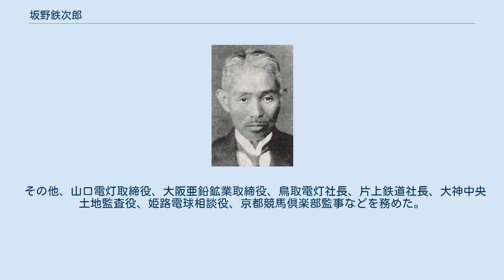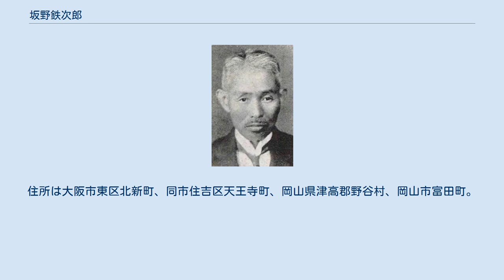坂野鉄次郎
坂野 鉄次郎（さかの てつじろう、1873年（明治6年）11月14日 - 1952年（昭和27年）6月5日）は、日本の逓信官僚、政治家・貴族院議員（多額納税）、実業家。
 岡山県津高郡野谷村（現在の岡山市北区栢谷）出身。
岡山県士族・坂野半四郎の長男。
1898年（明治31年）、東京帝国大学法科大学政治科を卒業し、高等文官試験に合格した。
 逓信省通信局に入る。
1899年（明治32年）、逓信事務官に任ぜられた。
大阪郵便局に転じ、監理課長を務めた。
北清事変の際には野戦郵便事務視察官を務めた。
1901年（明治34年）、長野郵便局長に任ぜられ、1902年（明治35年）、本省書記官となり、日露戦争の際には大本営野戦高等郵便局長を務めた。
その後逓信書記官・関東都督府参事官、東京郵便局長、大阪逓信管理局長、西部逓信局長を歴任した。
 1915年（大正4年）に退官した後は、大阪電灯常務取締役を務めた。
その後、藤田組理事を経て、中国合同電気社長を務めた。
 県下の多額納税者に列し、1932年（昭和7年）9月29日、貴族院議員に選出され、1947年（昭和22年）5月2日の貴族院廃止まで在任した。
 その他、山口電灯取締役、大阪亜鉛鉱業取締役、鳥取電灯社長、片上鉄道社長、大神中央土地監査役、姫路電球相談役、京都競馬倶楽部監事などを務めた。
 1928年（昭和3年）、家督を相続した。
趣味は囲碁。
宗教は仏教。
住所は大阪市東区北新町、同市住吉区天王寺町、岡山県津高郡野谷村、岡山市富田町。